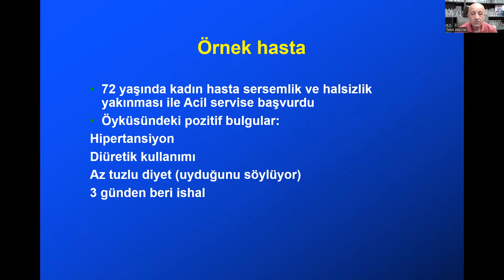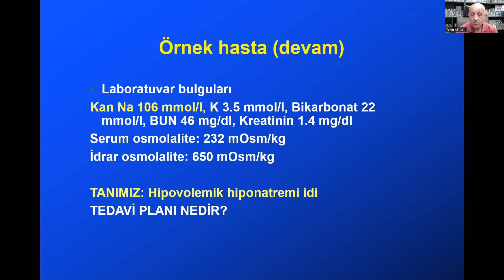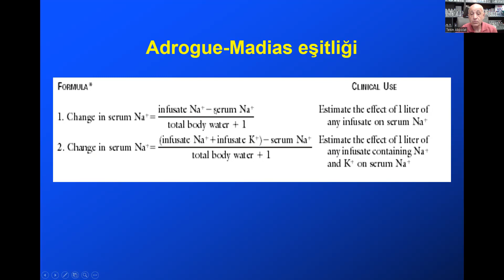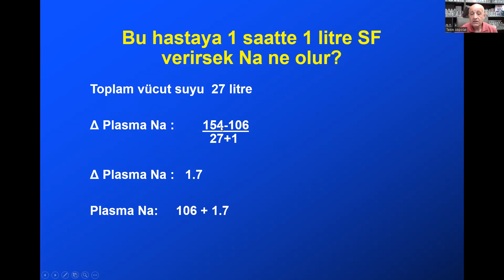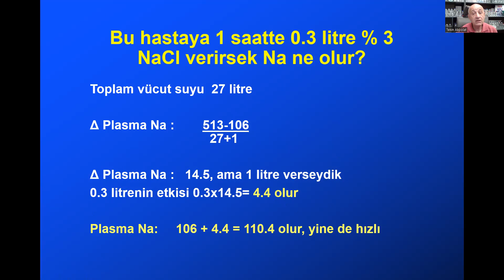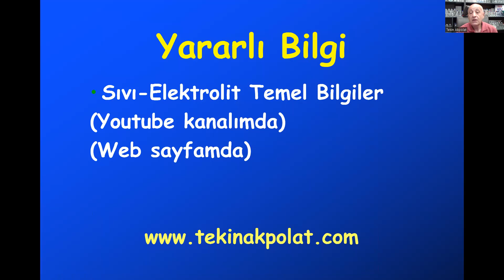Sodyum problemleri 2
Sodyum problemleri 2: Bu film başta Tıp Fakültesi öğrencileri ve Tıp Fakültesi araştırma görevlileri olmak üzere Sağlık personeli için hazırlanmıştır. İsterlerse hasta ve hasta yakınları da seyredebilir. Bu filmde genel bilgiler yer almaktadır, doktora danışmadan tedavide değişiklik yapmak sakıncalı olabilir. sevgi mutluluk yürüyüş spor #

/ tekinakpolat kitap iyikitansiyonumçıktı iyikiyaşalıyorum kiloverme #37. Akşam yemeği bilgi hayat kurtarır